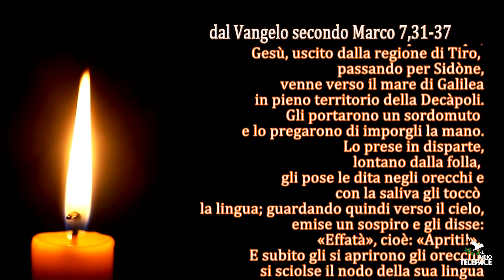La Parola del Signore - Il Vangelo del giorno - 07/09/2024